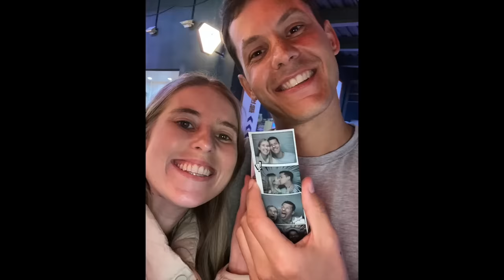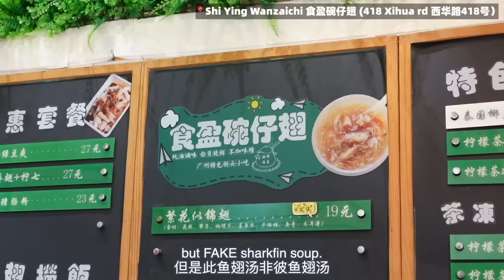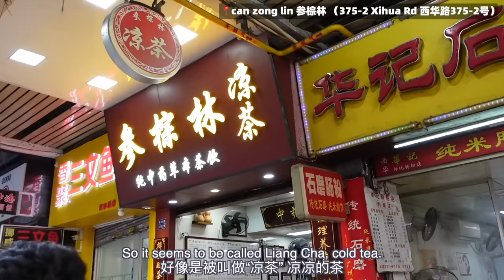EPIC Guangzhou food adventure ft. cheap & local places!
Huge shout out to the amazing Peter!!! If you wanna get in contact with Peter you can follow him on Instagram @sser_geo

xxxx